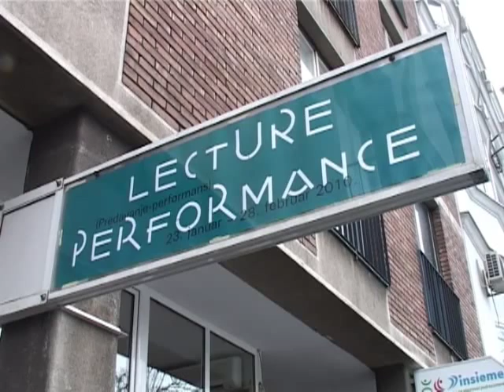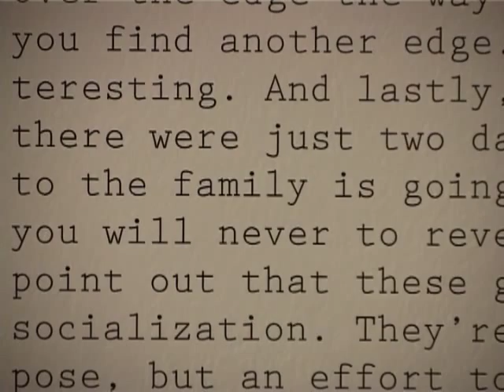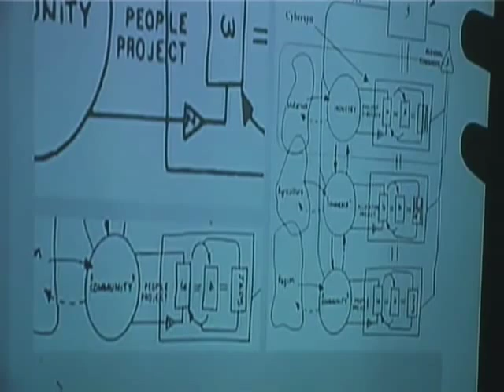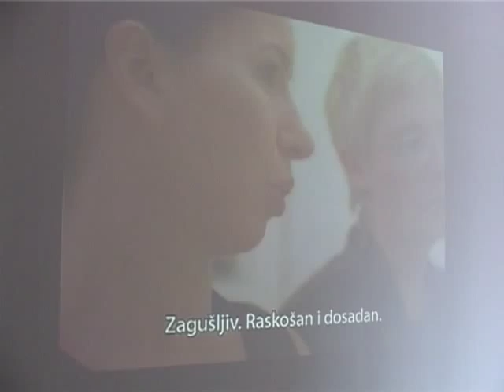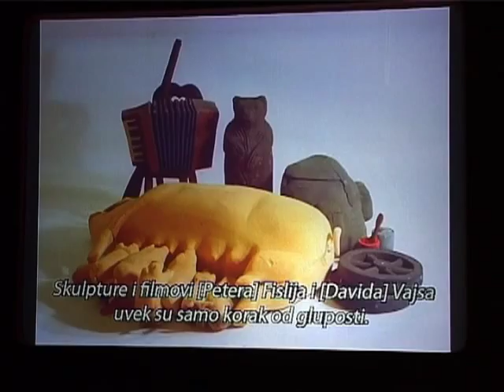"Lecture Performance"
Salon of MoCA (Museum of contemporary Art Belgrade)
Belgrade Heritage House
Center for Cultural Decontamination

Artists: Fia Backström, Walter Benjamin, Pauline Boudry/Renate Lorenz, Dan Graham, Andrea Fraser, Mark Leckey, Robert Morris, Pinky Show, Piratbyrån, Martha Rosler, Grupa Spomenik, TkH, V-Girls, Jeronimo Voss, Katarina Zdjelar / Jan Verwoert

Curators: Jelena Vesic, Kathrin Jentjens, Radmila Joksimovic, Anja Nathan-Dorn

Is contemporary art a product of fascination with aesthetic objects or a space of knowledge production? In which way does art operate with knowledge in relation to the terrain of academy and science or to media channels of information exchange? Which aesthetic and formal means does it employ in order to establish this specific modus operandi?

These are some of the questions raised by the Lecture Performance exhibition in Belgrade, the exhibition whose allusive title entwines within itself two terms -- the term of lecture and the term of performance -- both with their long and changeable traditions and definitions. The Lecture Performance exhibition appeared as a result of curatorial exploration into this field, asking the question whether in the framework of rich tradition of performance and body art a specific form could be singled out -- the form of lecture performance. The lack of consensus on what lecture performance actually is produced a need to explore different manifestations and methods of operating. Within this relatively young "genre" artists operate on the boundary between lecture and performance, including elements of self-reflection, social reflection, discussion form, performance virtuosity, or different forms of action. The genesis of lecture performance can be traced all the way back to the activities of conceptual artists, although the actual term was introduced in the field of art during the nineties, through contemporary dance. Nevertheless, the goal of this exhibition is not only to offer an art historical survey or cross section of the development of this artistic "genre", where the crucial moments of this historic development would be illustrated by a certain work of art. By choosing a specific form as the point of reference, the Lecture Performance exhibition is trying to get to grips with questions on power of artistic speech, far-reaching potential of artistic voice, as well as "what is contemporary art teaching us?", and how we can use its specific teachings today.

In the classical art tradition, knowledge, cognition and instruction are inseparable from artistic gesture. One of the crucial aesthetic and social explanations of artistic operations in the age of enlightenment was Horace's treatise Ars poetica and the vision of the role of art as something that should "teach and entertain" (docere et delectare), or, to be more exact, something that teaches by other means and communicates the corpus of knowledge through a filter of aesthetic experience, namely "entertainment". This tradition is sovereignly broken by modernism, which establishes a new paradigm, and this is to perceive art as art, that is to say a social activity that is totally autonomous and completely based on its own language -- the language of art. On the other hand, the art of the sixties and the seventies that established the language of contemporaneity, i.e. what we today tend to call "contemporary art", renews its interest for the "outer world". The forms of new media and performances reintroduce the figure of artist-speaker, a kind of artist-instructor that invented a new language of art for the forms of new critical "teaching" and direct addressing to the public. Today the borders between learning, informing, aesthetic gesture, political action, amusement and entertainment are very porous -- art is used as a means of informing, education and political intervention, or it becomes a part of the entertainment industry, just like business and politics themselves use performative and aesthetic forms to accomplish their goals. Exactly these turbulent and hazy fields of today's creative practices that encompass a broad field of social life represent inspiration and basic starting point for the Lecture Performance exhibition, as well as for a number of works exhibited in it.